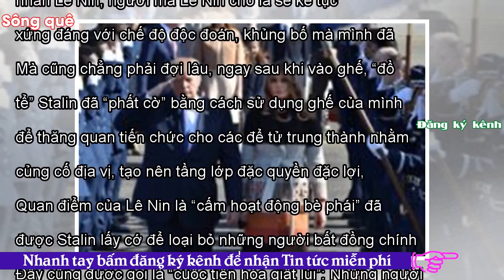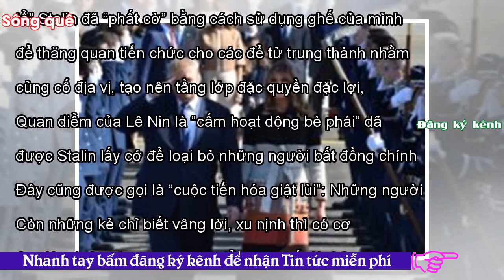- Sông QuêĐọc ‘Chủ Nghĩa Cộng Sản’, có thể hiểu “Vì sao là Trần Quốc Vượng?”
Tweet Share 0 +1 Pinterest 0 Email Nguyễn Trung Thành 6-3-2018 Ông Trần Quốc Vượng (thứ 2, từ phải) và các UV Bộ Chính trị chụp tại Hà Nội ngày 28/1/2016. Ảnh: AFP Nếu soi chiếu những gì đang diễn ra trong đường lối lãnh đạo của ĐCS Việt Nam, có thể nhận thấy nó không những chỉ là bản sao của Liên Xô từ những năm 1918, mà nó còn đang cố gắng học theo chỉ đạo của Trung Cộng năm 2018. Theo Rechard Pipes viết trong cuốn Chủ Nghĩa Cộng Sản (Dịch giả Phạm Nguyên Trường, NXB Giấy Vụn), Lê Nin – một người cuồng tín và sắt máu, đã áp đặt chế độ độc tài vô cùng tàn nhẫn lên dân tộc Nga, mà chẳng hề cắn...